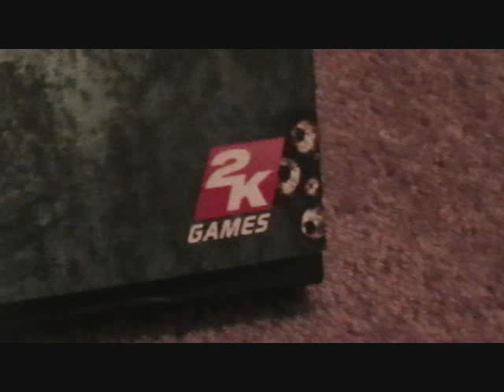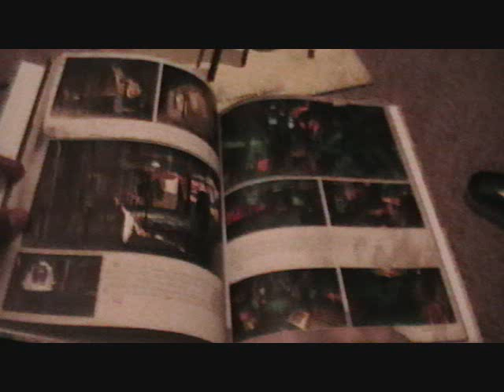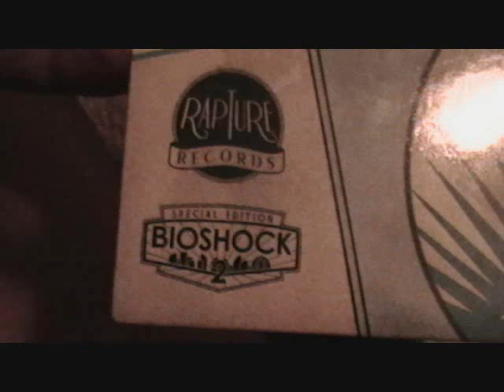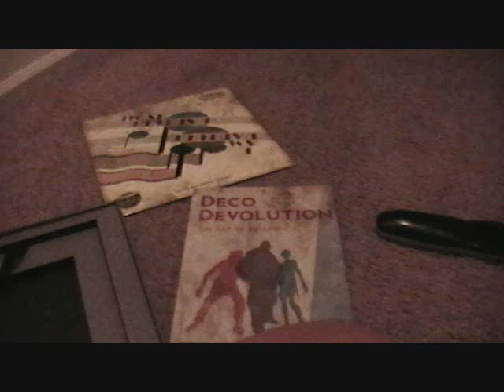Bioshock 2 Special Edition- What you get with special edition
what you get with bioshock 2 special edition